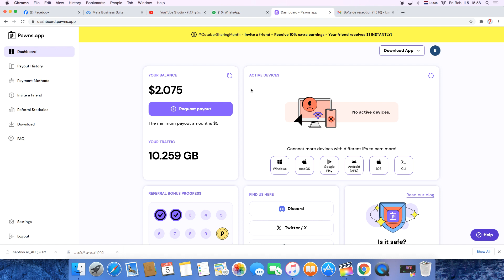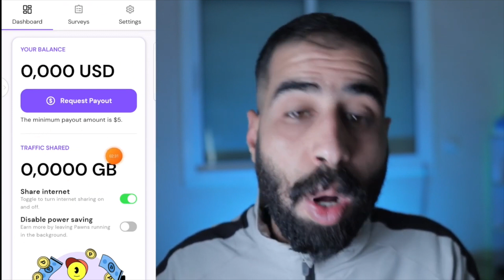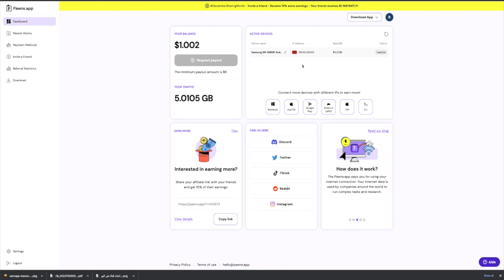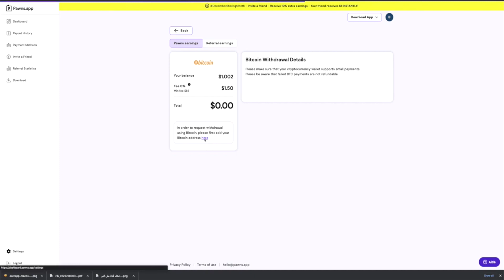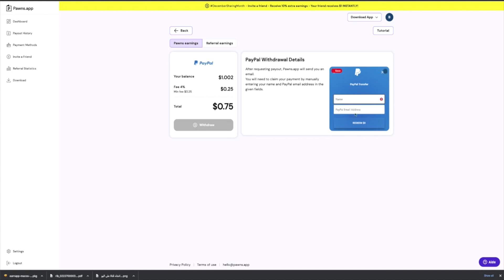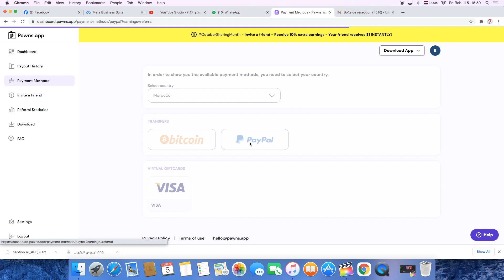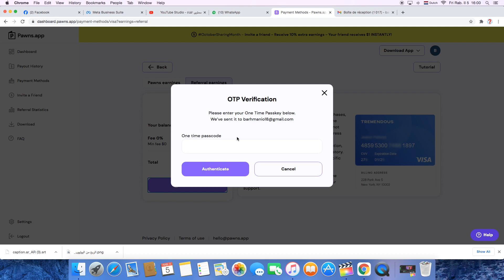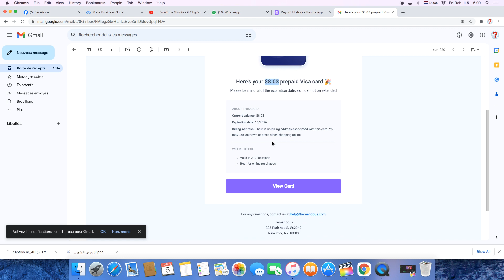كيفاش تربح فلوس من الانترنت من الهاتف | الربح من الانترنت بدون راس مال للمبتدئين في المغرب 2023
طبيق ربح المال من الإنترنت 2023 هو الحل الأمثل! فهو يمنحك فرصة لربح 100$ يوميا عن طريق هاتفك الذكي بدون أي تكلفة. يوفّر التطبيق طريقة موثوقة وآمنة للربح من خلال مهام بسيطة وتعبئة استطلاعات الرأي وغيرها. بالإضافة إلى ذلك، يأتي التطبيق مع اثباتات سحب الأموال الفعلية لتضمن لك الربح بكل سهولة ويسر. جرب التطبيق الآن واستغل وقتك على الهاتف للحصول على دخل إضافي!"

Simo Life
Mohamed Ait brahim
FT chan
amine raghibe
كيفاش تربح فلوس من الانترنت من الهاتف | الربح من الانترنت بدون راس مال للمبتدئين 2023